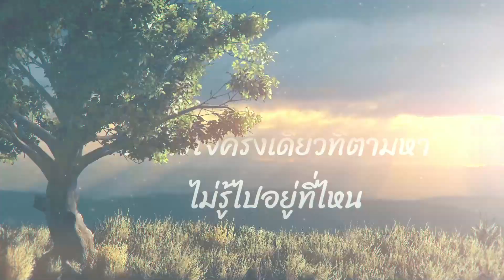ต้นไม้ - Maturos feat. Kamonchanok 【 Official Lyric Video 】Prod. by เสือใบ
ศิลปิน: Maturos feat. Kamonchanok
เนื้อร้อง: Kamonchanok
ทำนอง: Kamonchanok
เรียบเรียง: YOSHI
Beat: YOSHI
Co-Producer: เสือใบ
Mix & Masterring: YOSHI

🅾️ lyrics: เนื้อร้อง

แม้กายจะดูเหมือนเข้มแข็ง แต่ภายในใจใครจะรู้
ทุกสิ่งทุกอย่างมันดูอ้างว้างไม่มีเรี่ยวแรง
ต่อสู้พายุที่โหดร้าย ร่างกายถูกแดดคอยแผดเผา
หมดแรงพลัง จะยืดหยัดนั้นได้นานเท่าไหร่

* กิ่งใบร่วงโรย เพราะคืนและวันที่ผ่าน
จะทำทุกทางเพื่อเหนี่ยวรั้งร่างกายเอาไว้
** ต้นไม้ ยังรอคอยเธออยู่ตรงนี้ รอคอยคนรักของมัน
ยืนหยัดสู้พายุที่โหดร้าย
แม้อากาศจะหนาวสักเท่าไหร่ หัวใจจะยืนหยัดไว้
ทำได้แค่รอ (เธอ)
ฝืนทนกล้ำกลืนรอความหวัง เหยียดกิ่งก้านใบจนเมื่อล้า
หวังแค่สักวัน ที่เธอจะหวนคืนมาอีกครั้ง
ซ้ำ * , **
ต้นไม้ ยังรอคอยเธออยู่ตรงนี้ รอคอยทุกวินาที
ถึงจะเจ็บช้ำจะปวดร้าวสักเท่าไหร่
แม้หัวใจครึ่งเดียวที่ตามหาไม่รู้ไปอยู่ที่ไหน